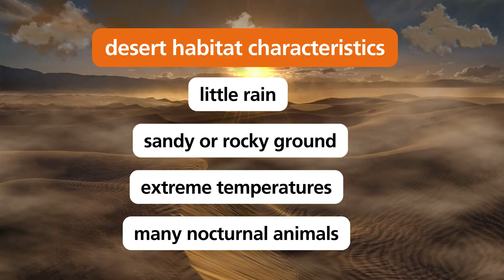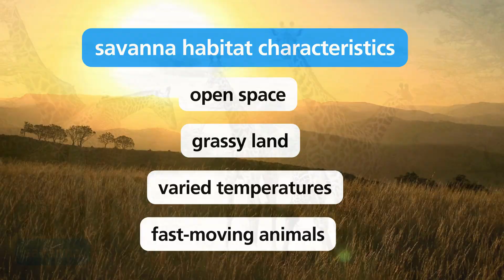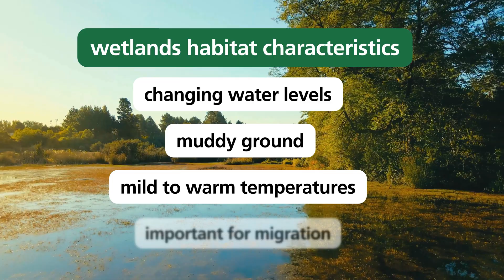Animal Habitats Song | Discovering Where Creatures Call Home!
🌎 Journey through the rainforest, desert, ocean, savanna, arctic, and wetlands as we explore real animal habitats and meet the amazing creatures that call them home! 🦁🐧🐠🌿

This engaging and educationalsong introduces grades K–5 to the amazing places animals call home—like rainforests, oceans, deserts, and more! Great for elementary education classrooms, science centers, or at-home learning.

Perfect for K-5 educators, homeschooling parents looking to enrich children's curiosity about the natural world, this video seamlessly integrates science learning with captivating visuals to spark engagement and inquiry. Whether used as an introduction to animalhabitats or a supplemental resource for habitat exploration, this video fosters learningthroughmusic, discovery, and critical thinking in young minds.

🌍 What You’ll Learn:
 ✔ Types of animal habitats
 ✔ Supports early science standards
 ✔ NGSS 2-LS4-1: Make observations of plants and animals to compare the diversity of life in different habitats.

⏱️ Timestamps:
00:00 – Introduction
00:07 – Rainforest
00:35  – Desert
00:57 – Ocean
01:20 – Savana
01:43 – Arctic
02:06 – Wetlands
02:29 – Closing